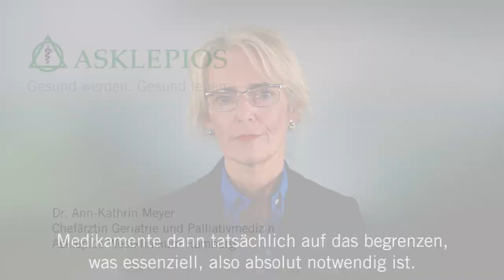Was ist Polypharmazie? - Medizin ABC | Asklepios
Weniger ist manchmal mehr! Gerade ältere Menschen haben oft mehrere Erkrankungen gleichzeitig und müssen für jedes Problem eine andere Tablette einnehmen. Das kann gefährlich werden, denn der notwendige Überblick über die verordneten Medikamente geht dabei oft verloren.
Dr. Ann-Kathrin Meyer erklärt, was Polypharmazie ist und welche Rolle die Geriatrie dabei spielt.

Dr. Ann-Kathrin Meyer, Chefärztin für Geriatrie und Palliativmedizin am Asklepios Westklinikum Hamburg